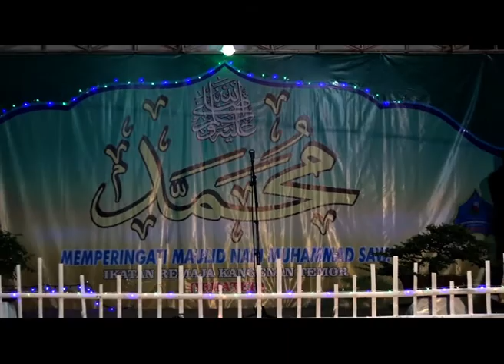SAMBUTAN KETUA IRKATER | 2017